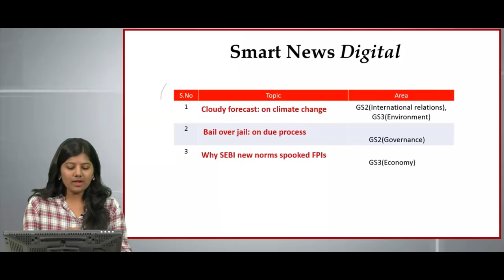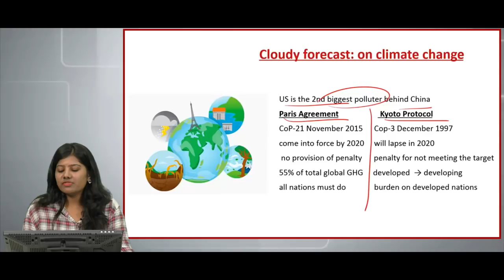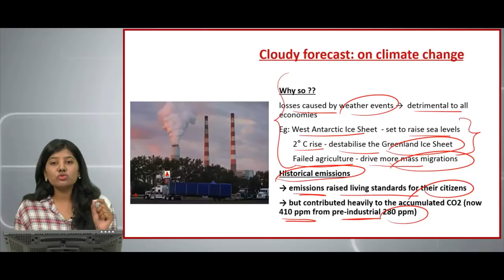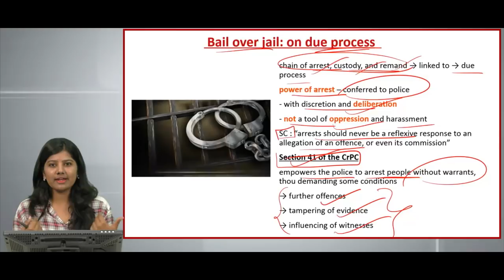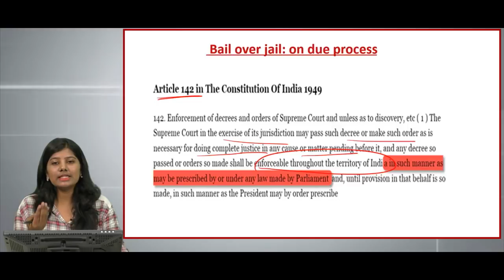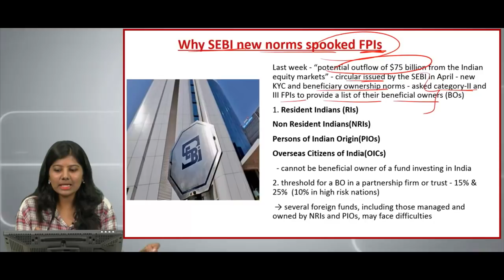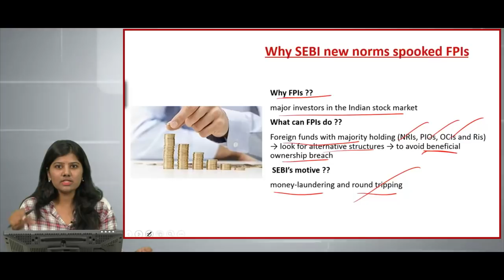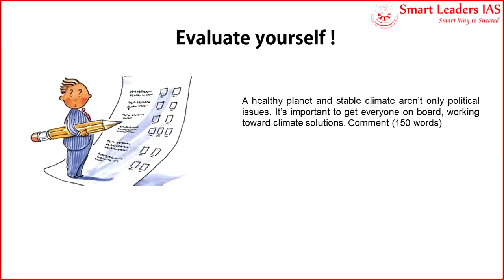Smart News Digital | 10.09.2018| Smart Leaders IAS | Chennai